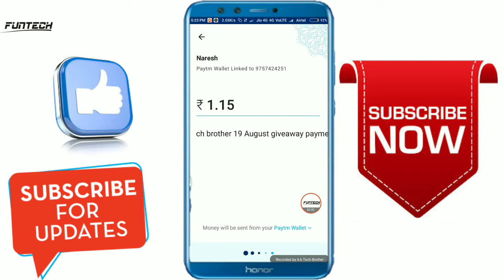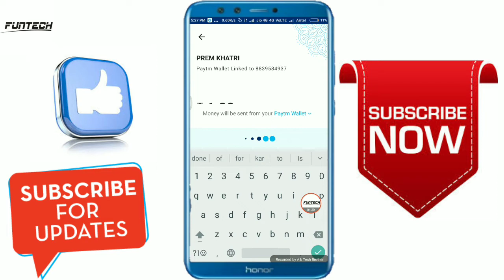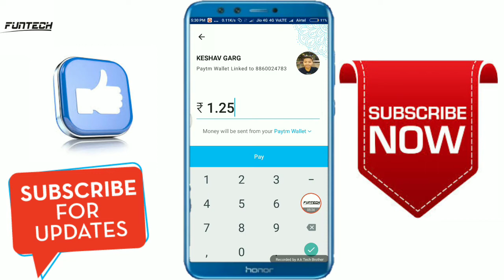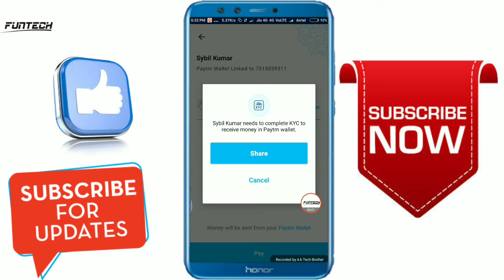Paytm giveaway payment declared aap sab ko aapka Rupee mila ya nahi dekh lo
All Payments are done check your paytm